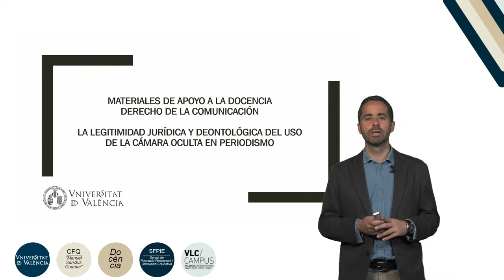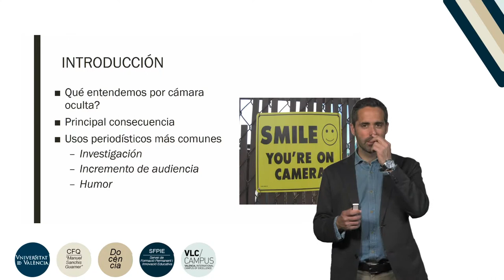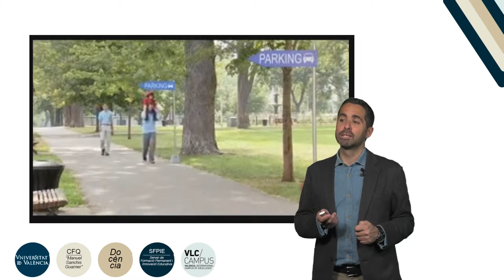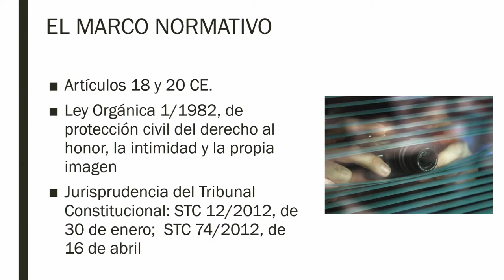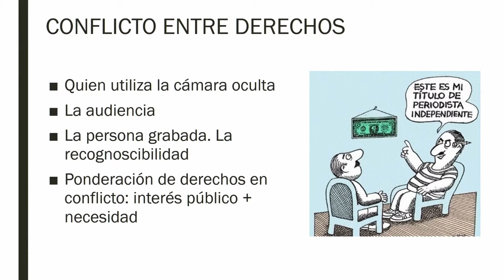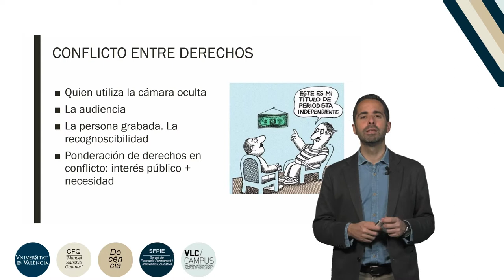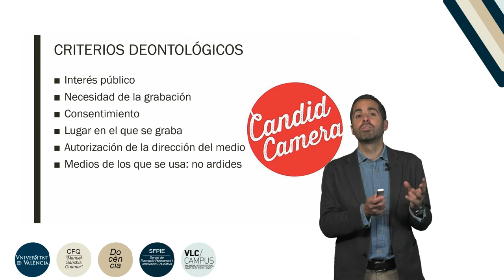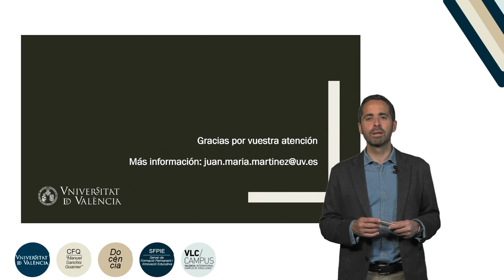La legitimidad jurídica y deontológica del uso de la cámara oculta en periodismo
Autor: Martínez Otero, Juan María;
Serie: Proyecto "Elaboración de materiales interactivos y multidisciplinares para favorecer el aprendizaje y evaluación en los estudios de grado"
Fecha: 2019
Resumen: El presente vídeo analiza la legalidad del recurso de la "cámara oculta" por parte de los periodistas. Para ello, presenta el conflicto de derechos implicado en dicha práctica, y resume las posiciones legales, jurisprudenciales y deontológicas al respecto.